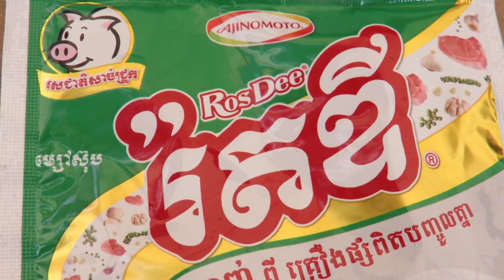How to COOK Chicken With Recipe New Village Food Factory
Hi Guy today i want to show you about How to COOK Chicken With Recipe New - Village Food Factory